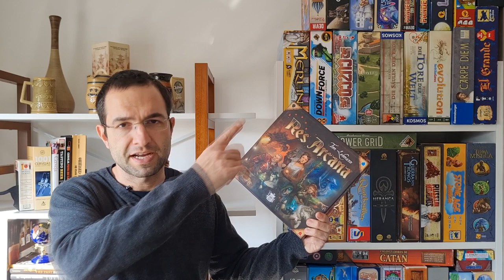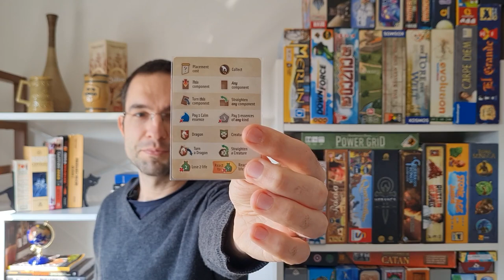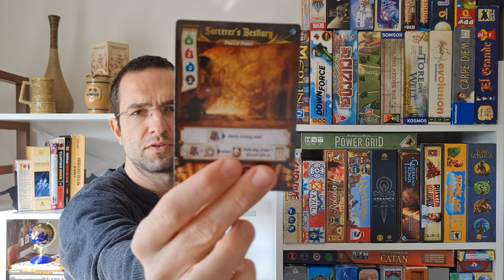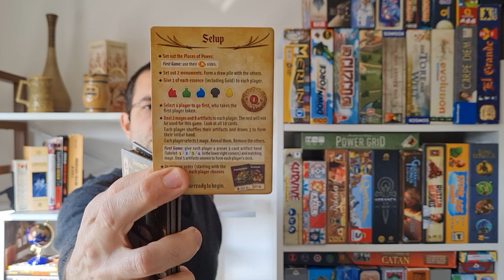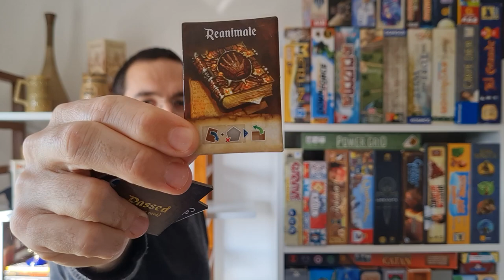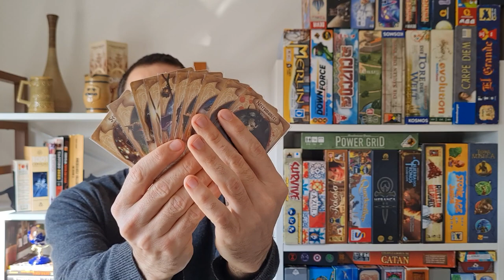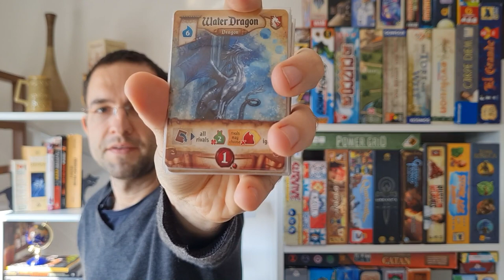Res Arcana - Review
Edu Pomper apresenta Res Arcana! Jogo que chegará no Brasil pela Galápagos Jogos. Nesse vídeo Edu Pomper explica de forma geral como funciona o jogo. Quer saber mais? Não deixe de visitar o nosso vídeo de regras.